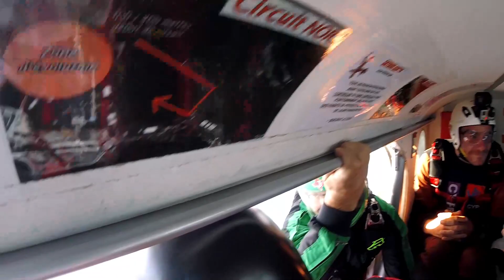On s'envoi en l'air !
Parachute PAC Tallard 2020